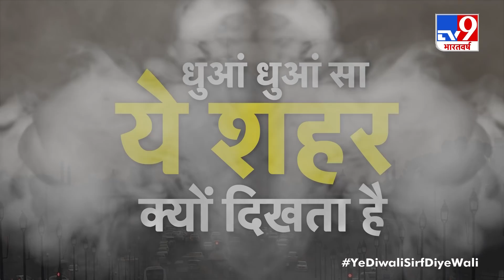अब सिर्फ 15 मिनट में आपके Phone की Battery होगी फुल चार्ज, Xiaomi ला रहा है ये दमदार Technology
शाओमी लगातार फास्ट चार्जिंग टेक्नॉलजी पर काम कर रहा है. कंपनी ने हाल ही में अपने फ्लैगशिप में 120W चार्जिंग टेक्नॉलजी से पर्दा उठाया था जहां अब कंपनी ऐसा चार्जर लाने जा रही है जो आपके फोन को मात्र 15 मिनट में फुल चार्ज कर देगी.